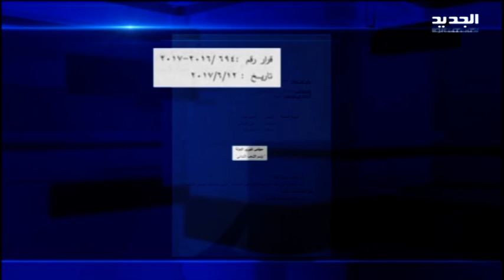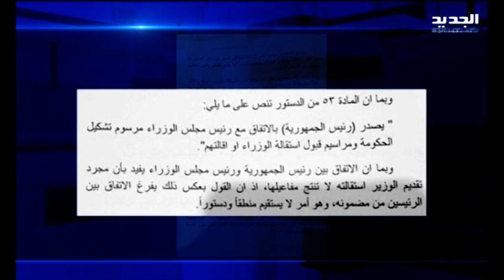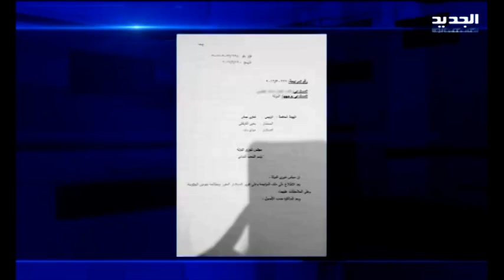شورى الدولة ريفي وزير..."كامل الأوصاف"! - آدم شمس الدين